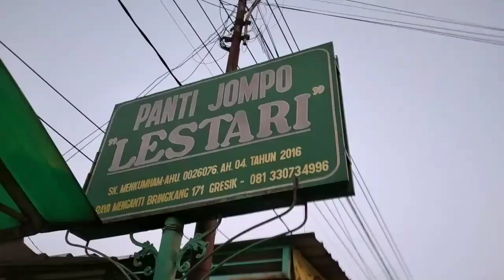Mengantar j ke jombang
ambulancegratis ambulancewb ambulance# mengantar j ke Jombang Habis Soboh jet tempurya WONG BODHO Sudah terbang ke jombang wong Bodho pondok mburi sidowungu Mboro Gresik 23/4/

video ini tentang sosial Ambulance wb gratis gresik wong Bodho pondok mburi sidowungu Mboro Gresik